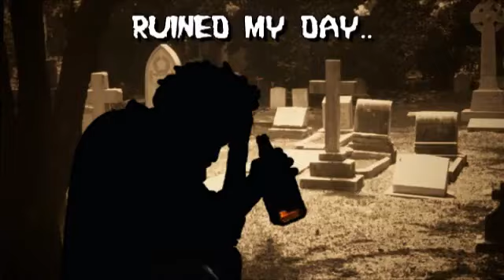Ghosts n Goblins (Full Video)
Action Adventure World v.s. The Plasmas - Ghosts n Goblins
Action Adventure World v.s. The Plasmas